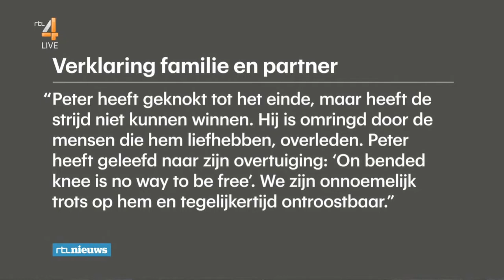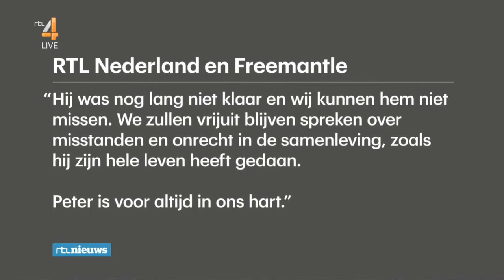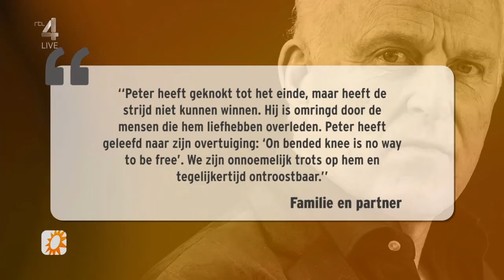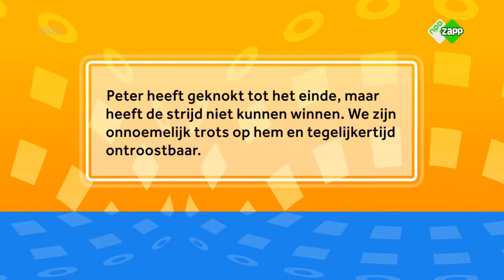Peter R. de Vries overleden: de eerste berichtgevingen (15-7-2021)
Het is vandaag precies een jaar geleden dat misdaadjournalist Peter R. de Vries overleed aan zijn verwondingen die hij opliep na de schietpartij 9 dagen eerder op 6 juli 2021. Zijn overlijden was Breaking News op de Nederlandse televisie en ook in het buitenland besteedden de nieuwsmedia er aandacht aan, waarvan hier de nu volgende compilatie te zien is.

Te beginnen om iets over 14.00 uur op die 15de juli 2021, wanneer RTL Nieuws de uitzendingen op RTL4 en RTLZ nogal abrupt onderbreekt voor een extra uitzending, met het bericht waar niemand op gehoopt had: Peter is niet meer. Al gauw kwamen er ook extra uitzendingen op NPO1 en SBS6, waarna het vervolgens de wereld overging; bij de BBC was het zelfs ook even Breaking News. Die avond stond RTL Boulevard geheel in het teken van het leven en de carrière van de misdaadjournalist.

Inhoud:
00:00 RTLZ onderbreekt uitzending
00:11 Start extra uitzending op RTL4
02:19 NOS Journaal (NPO1)
05:08 Hart van Nederland (SBS6)
05:38 BBC World News
06:40 Aljazeera English
07:20 Telediario (TVE, Spanje)
07:42 Begin RTL Boulevard (RTL4)
13:16 EenVandaag (AVROTROS)
14:25 NH Nieuws
15:11 NOS Jeugdjournaal
16:49 Het Journaal (VRT, België)
19:19 ESPN Vandaag
19:45 ARTE Journal (DE)
20:04 TG5 (Mediaset Italia)
20:36 112 Vandaag (RTL5)

Al deze fragmenten werden uitgezonden op de diverse aangegeven zenders tussen 14:02 uur en 22.00 uur.